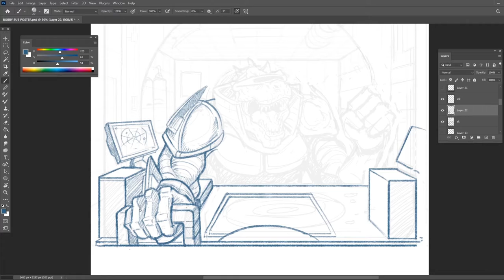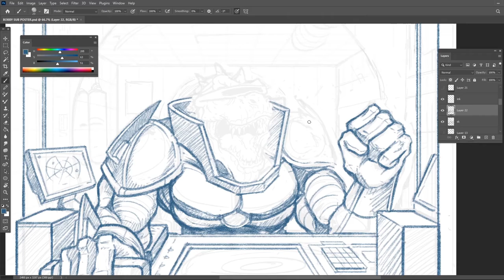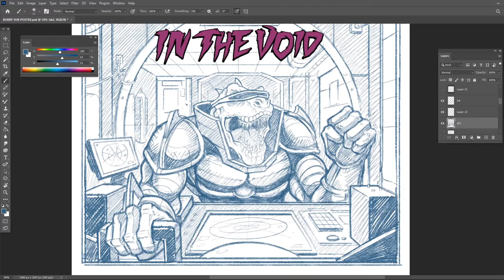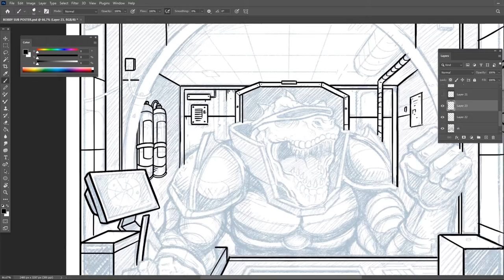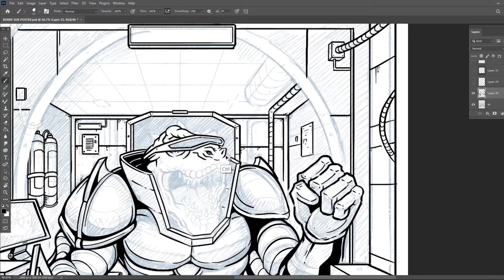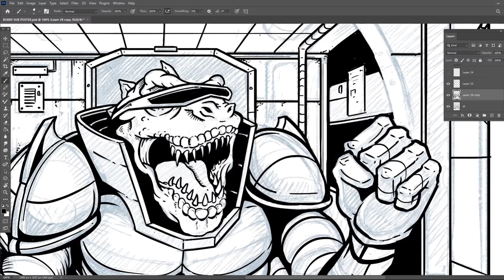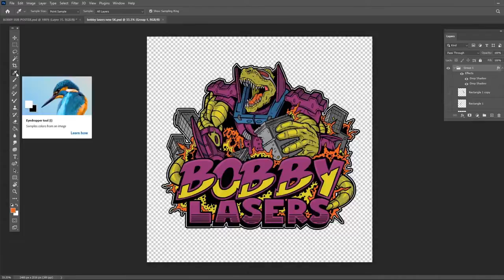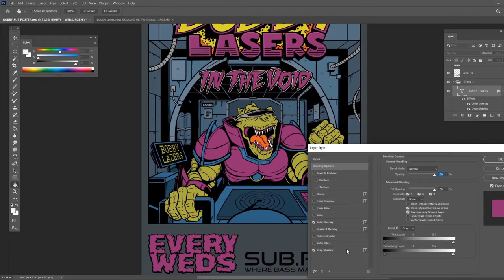Flyer Artwork - "In The Void" / Bobby Lasers / Sub FM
Full process video for a recent flyer ft @BOBBYLASERS for his new show on @subfm